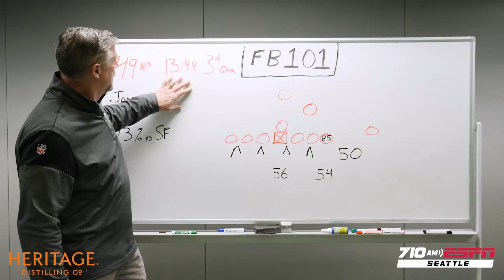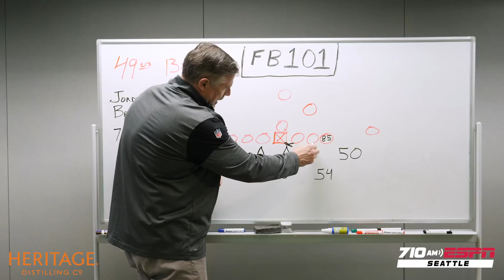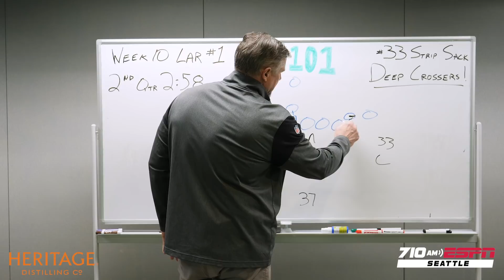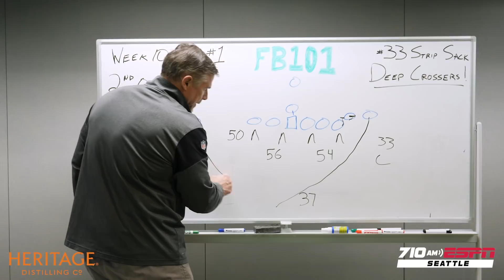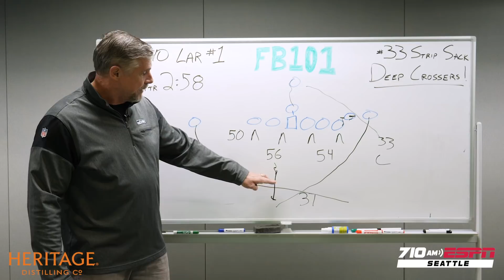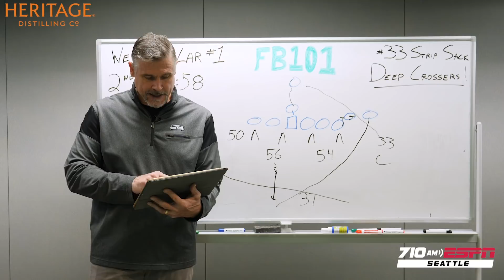Seahawks Football 101: Rookie LB Jordyn Brooks flattens George Kittle, proving his worth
In Football 101, 710 ESPN Seattle's Dave Wyman discusses Seahawks rookie LB Jordyn Brooks and his stellar play this season. Brooks played 73% of the defensive snaps vs. the 49ers and played a great game with nine tackles. On one play, Brooks flattened George Kittle and made a big tackle of a San Francisco running back.

In this episode, Dave discusses that play and also analyzes something from Brooks that stood out in Week 10 against the Rams, who the Seahawks will play in the playoffs this week. In that play, Brooks plays perfect pass coverage allowing Jamal Adams to get to Rams QB Jared Goff and cause a strip sack.